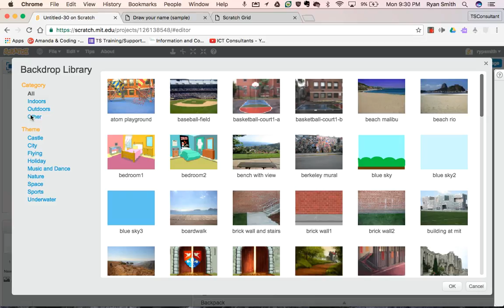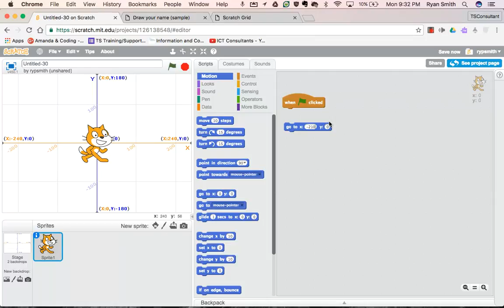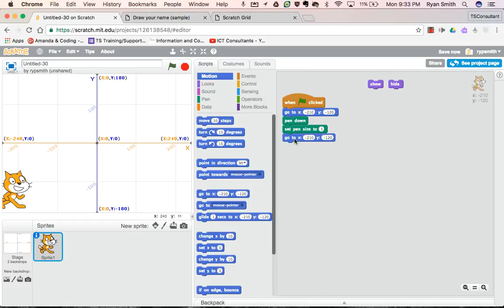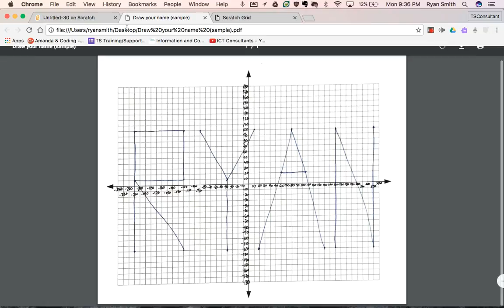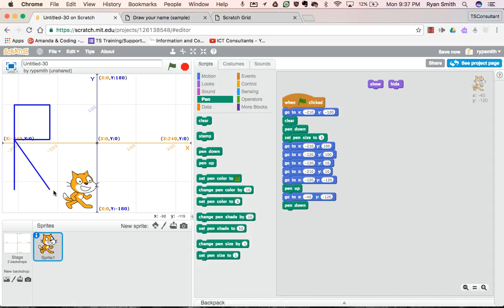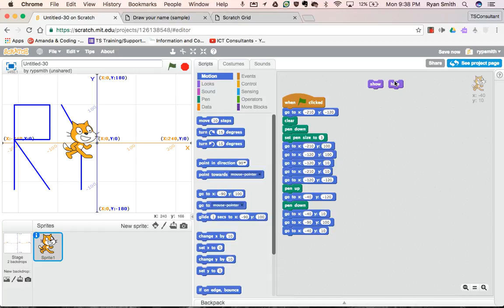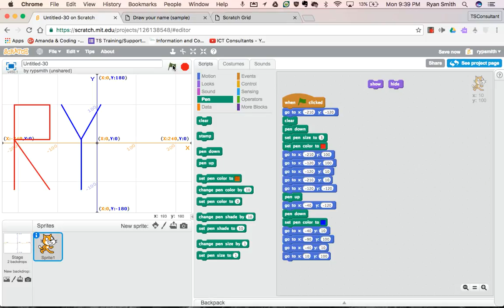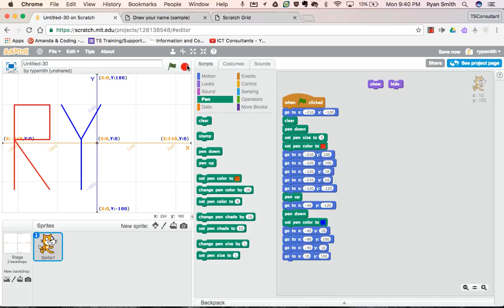Intermediate Coding Challenge #1 Extension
This is an extension of the TLDSB coding challenge #1 for intermediate classes. Use a cartesian plane to plan out your name and then draw it using the pen tool.